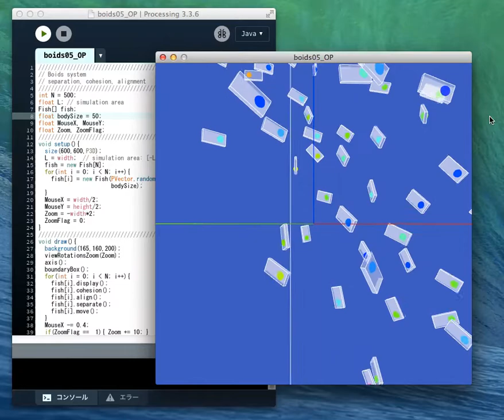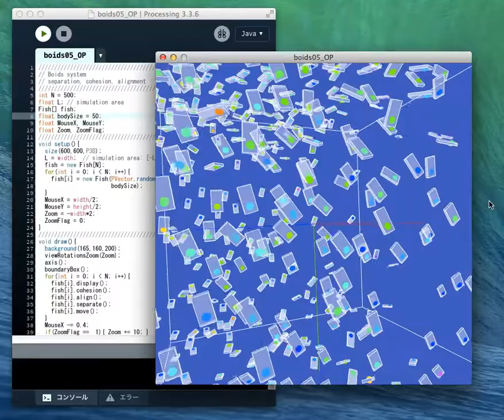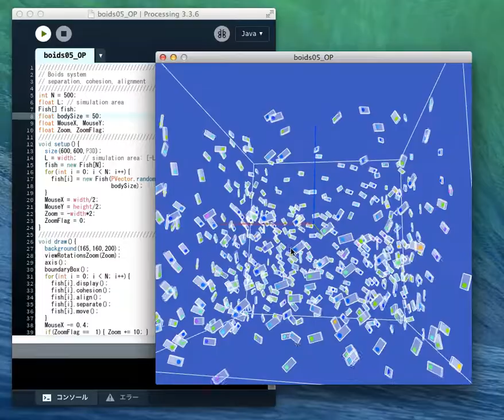Self-organization of a macroscopic swimming pattern in a boid system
The self-organization observed in a boid system. Rectangular fishes are swimming in a box based on the three rules: (1) aggregation, (2) swimming in parallel, (3) avoiding collision. A macroscopic rotating pattern of swimming was observed.